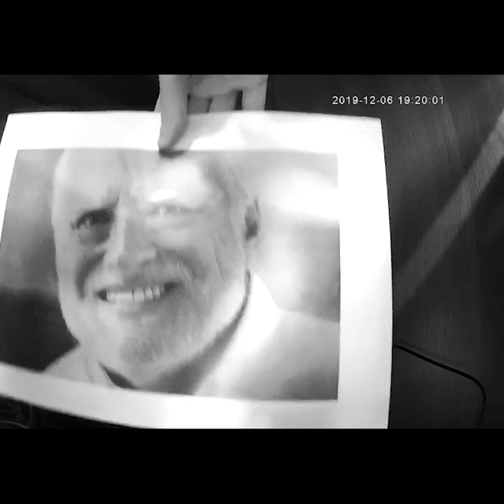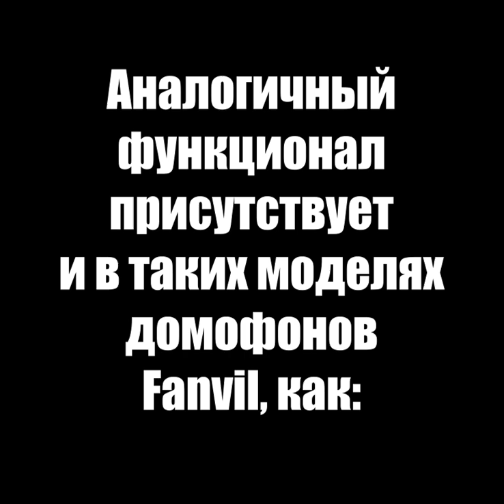Режимы съемки встроенных камер SIP-видеодомофонов Fanvil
Ролик демонстрирует изображения с камеры SIP-видеодомофона Fanvil i33V в режимах "Ночь" и "День".